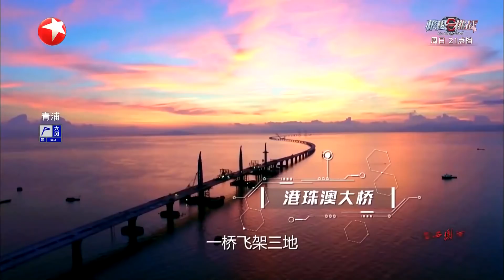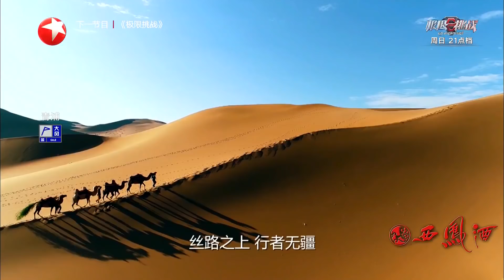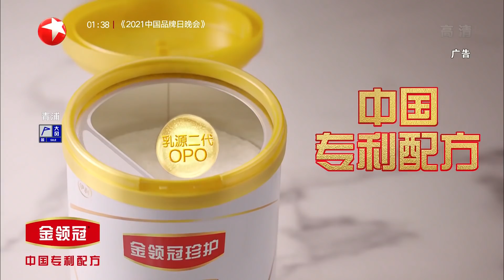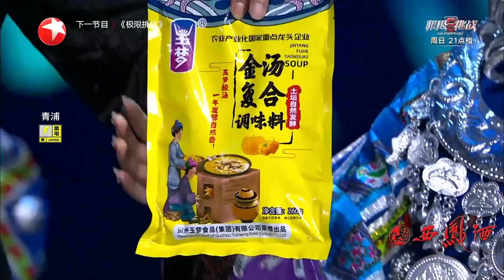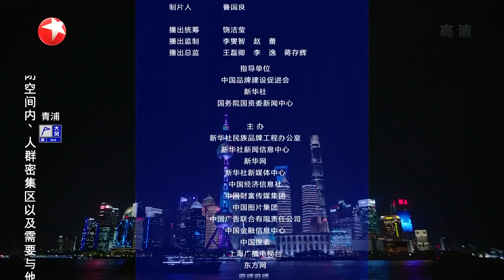完整版：周深深情演唱《和光同尘》太好听了 黄晓明联手伊丽媛歌颂中国骄傲 李佳琦、薇娅助力新国货 |《2021中国品牌日晚会》20210510【东方卫视官方频道】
《2021中国品牌日晚会》 YouTube更新时间：北京时间UTC+8